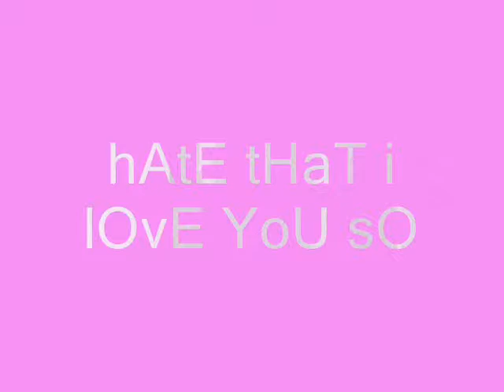hate that i love you-mina atayde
with my family and friends at boso-boso-